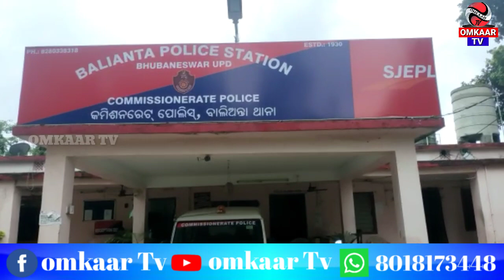ରାଜଧାନୀରୁ ପୁଣି ଧଳା ଜହର ଜବତ, ୩ ଗିରଫ..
Omkaar Tv